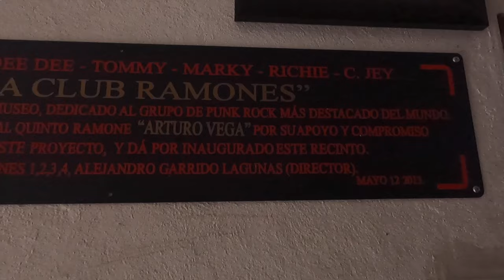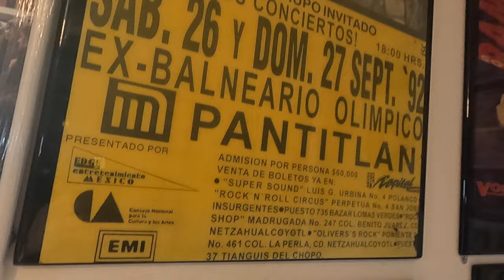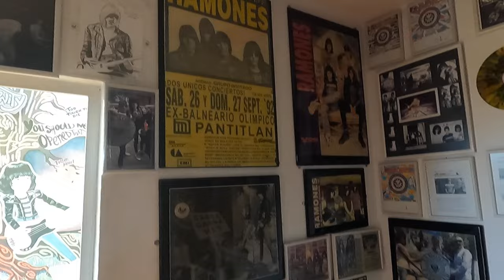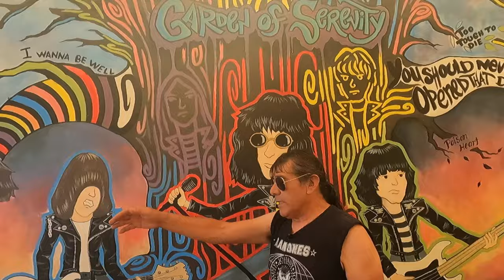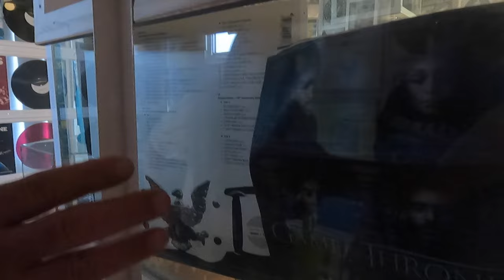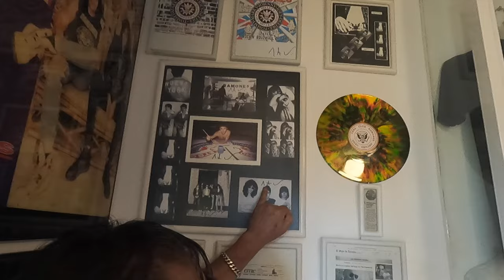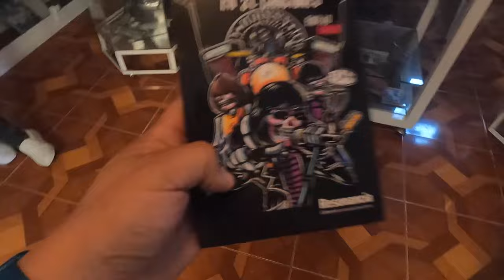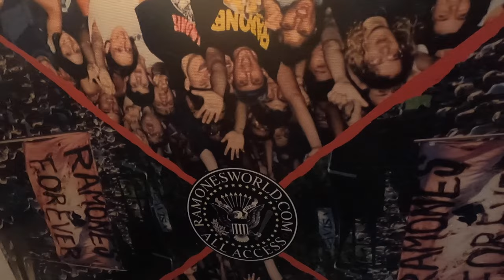¡Visitamos la única Ramones Casa Club en México! 🎸🇲🇽 (2024)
Alejandro Garrido, fundador y director de la Ramones Casa Club, nos abre las puertas de su santuario en Ecatepec de Morelos, Estado de México y dedicado a la banda de Punk de culto más importante del mundo: Ramones.

Acompáñanos a conocer el impresionante acervo de su colección, recabado a lo largo de 10 años de pasión con ayuda de Arturo Vega, diseñador del logo de la banda y a quien muchos conocen como el quinto Ramone.

También conocerás las anécdotas de este espacio, al que han acudido Ritchie Ramone y CJ Ramone, dos de los miembros supervivientes de la gran banda Neoyorkina.

· Twitter...   / alternatripmx
· Facebook...   / alternatripmx
· Instagram...    / alternatripmx